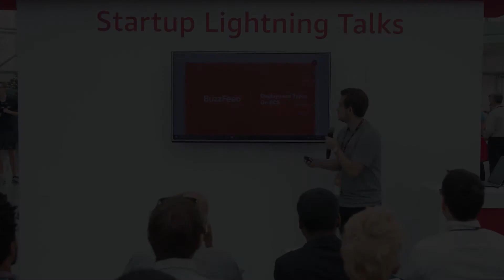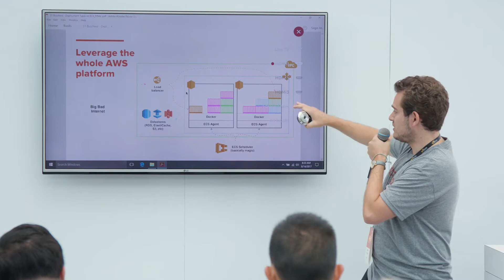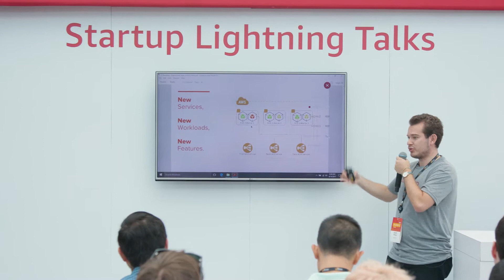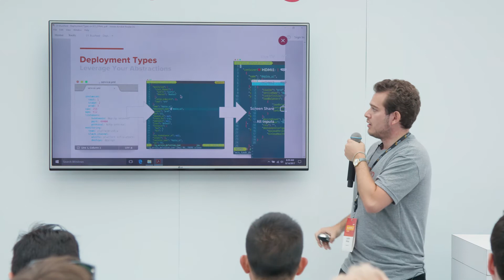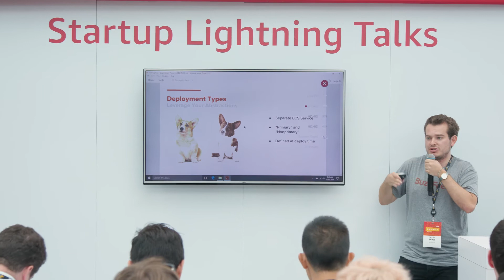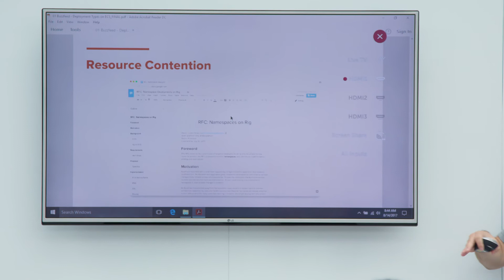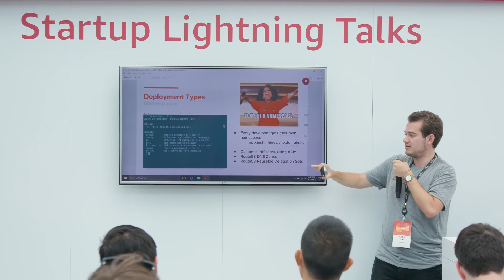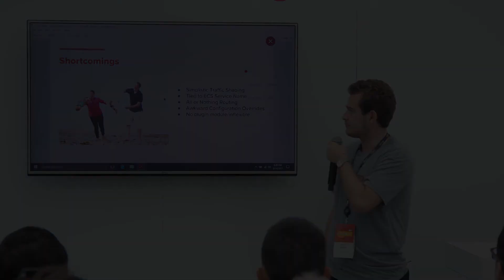Buzzfeed at AWS Startup Booth - NY Summit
Rig Deployment Types on ECS